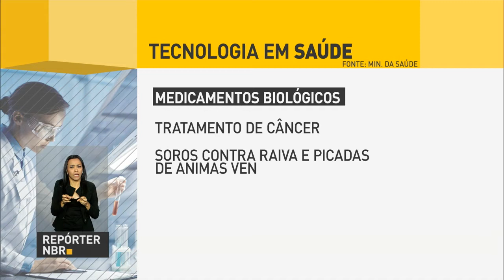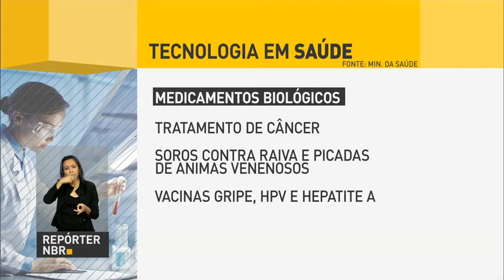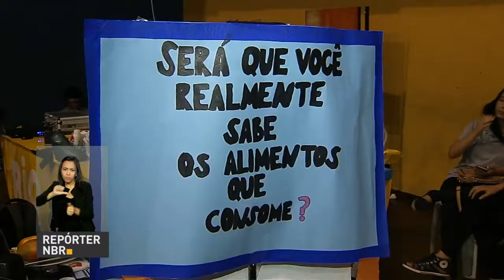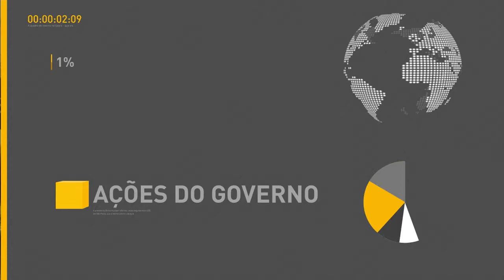Ministério da Saúde lança campanha para reduzir casos de sífilis no país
REPÓRTER NBR 11H - 20.10.16: O Ministério da Saúde lançou nesta quinta-feira uma campanha para reduzir os casos de sífilis no país, que aumentaram entre 2014 e 2015. Governo federal investirá quase R$ 6,5 bilhões na produção de vacinas, remédios e tecnologias na área de saúde. E mais: Ministério da Justiça vai enviar equipamentos para Roraima para tentar conter rebeliões em presídios do estado.